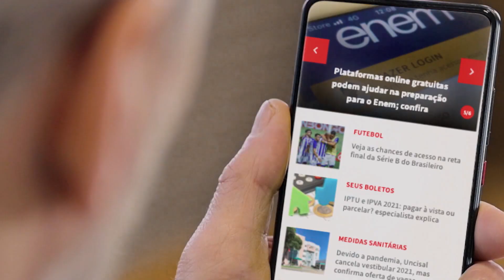TV Pajuçara - Há 29 Anos presente no dia a dia dos alagoanos